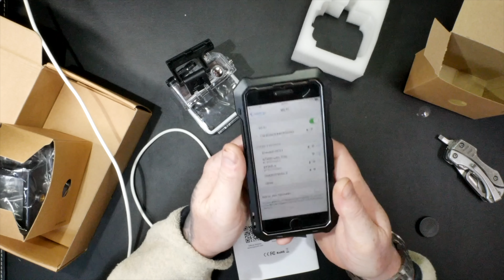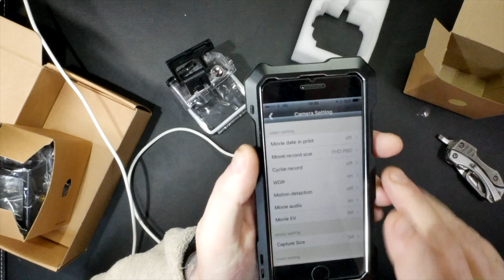TechChecker #140 Topjoy Sports Action Camera Full HD 4K 1080P 16MP 170 Degree Wide Angle Lens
For the price of a 4K camera its very good and if you are happy to film in 24FPS at4K then this is great but if you want to get the best from the camera It works better as a 2.7k 30fps or for sports and car dash camera then the 1080p 60FPS would be the best choice.
The camera comes with a lots of extras for sticking to a helmet as well as other mounts bike etc see the video @ 1.45 to 3.30 for all the bits you get.
I was a bit disappointed that you do not get 2 batteries like a lot ion the other cameras but they are cheap enough to buy a few from amazon they are a standard size battery that fit in most action cameras.
5:54 to 13:27 camera settings menu 13:40 to 15:51 WiFi set up 16:50 to 17:04 night time with a torch no case.
17:11 to 17:45 day time colour and cloudy test.
When the camera is out of the waterproof housing the mic works ok its not the best but it does work and pick your voice up but when you have the camera in the waterproof housing just like the other sports action cameras the mic is useless so if you wanting to record sound when this is in its case you would have to buy an external audio recorder and then add it to the video in post process.
This camera you can change the angle of the record from 70º to 110º140º and finally 170ª see 9:15 to 9.54 for the different views.
It worked well under water I left it in my sink for 12 mins I know its not 30 meters but how many people buy one of these to dive 30 meters ? see 18:27 to 18:50 for the under water test.For the car dash cam see 22:04 to the end of the video.
I found that the 170º view was actually the best view no stretching or distorting see 22.30 to 22.35.
So in short its a good action camera that will shoot 4K at 24FPS but it works better with 2.7k 30fps or just full HD 1080 at 30 or 60 Fps.
Its a good camera but Its not quite a 5 Star camera if it has the extra battery that would have been a big help as when recording 4K at 24fps i found that battery was only lasting 30 mins then I got a verbal warning to say battery low what you never want to hear if you are not close to a USB to charge it up it does charge at a good speed so that extra battery would make it so you could do a quick swap out.
if you are recording at 1080 your going to get a lot more from the battery life two to tree times as much use from it.
Would i recommend this to a mate Yes for the 2.7k 30fps alone
if this review and video has helped please give me a like or this review has helped.
I DO NOT GET PAID TO DO THIS VIDEO OR REVIEW IT S DONE IN MY OWN TIME AS I ENJOY DOING IT .
║   ‼ AN HONEST REVIEW ‼    ║
Topjoy Sports Action Camera Full HD 4K 1080P 16MP 170 Degree Wide Angle Lens with NTK96660 Sony IMX078 Sensor Gyro Waterproof WiFi HDMI with Free Accessories for Helmet Diving Bicycle Car DVR
Product Description
Specification :
DSP: NTK96660
Sensor: Sony IMX078
LCD Display: 2.0 inch TFT LCD screen
LENS: 7G Optional Angle 170/140/110/70 degrees for a broad range of perspectives
WIFI: support, Anti-shaking function: Gyro Stabilization and Manual image stabilization
Video + Photos: manual control of color, ISO, EV compensation and more
Photo shooting modes: Single Shot/Self-timer/Continuous Shooting
Resolution of Videos Recorded: 4K @ 24fps,2K @ 30fps,1080P @ 60fps/30fps,720P @ 120fps/60fps/30fps,WVGAP30, VGAP240/P30, QVGAP30
Resolution of Photos: 16MP/12MP/10MP/8MP/5MP/3MP/VGA
Slow recording: 720P@120fps/VGAP240
AV & HDMI output,TV Format: NTSC/PAL
Connections: USB2.0, HDMI
Support: Time Lapse Video,Motion Detection,WDR,OSD,Voice prompt function,Loop Record,Self Timer,Burst Mode,Auto Shoot and Dashcam
Storage: Micro SD upto 32GB( Required Class 10 qualified TF Micro SD Card)
Battery: 3.7V 1050mAh rechargeable lithium battery
Charging time: about 4 hours
Operation system: Windows xp/VistaorAbove/Win7/Mac os
Language: English/French/German/Spanish/Italian/Portuguese/Chinese/Japanese/Russian